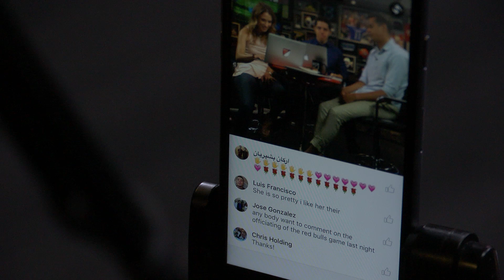Giovinco MVP?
MLSsoccer.com's Susannah Collins and former MLS striker Calen Carr look back at the comeback in LA and another Giovinco hat trick